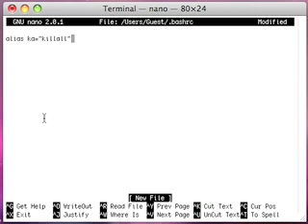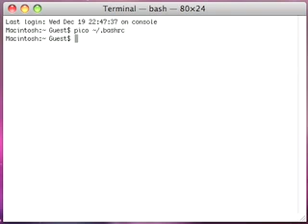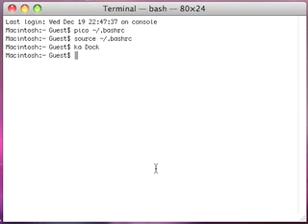How To Create Command Line Aliases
Why waste your life away typing the same command line commands over, and over, and over? Create a command line alias today! (This video tells you how BTW.)